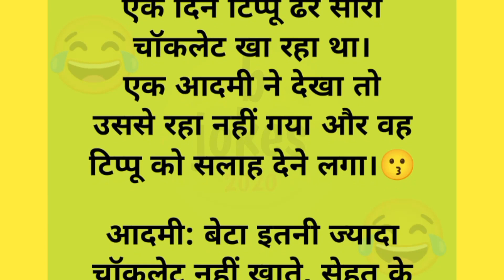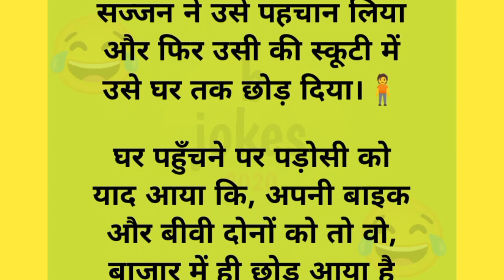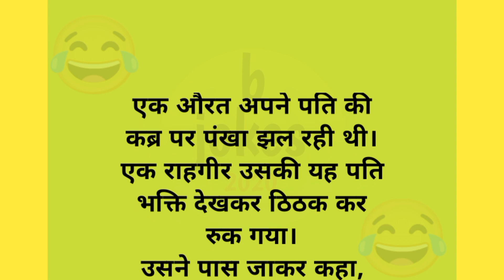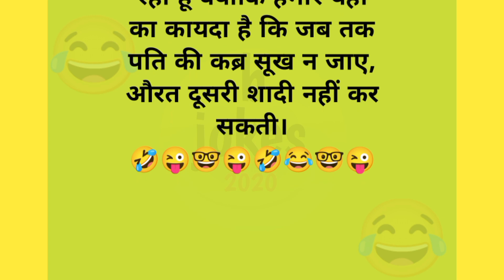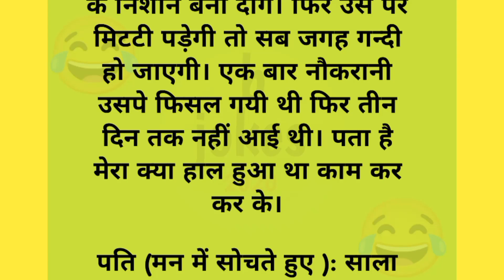jokes in hindi||majedaar chutkule||funny jokes||comedy video